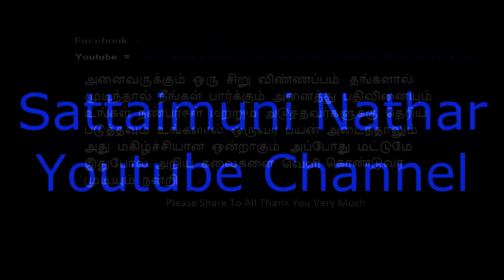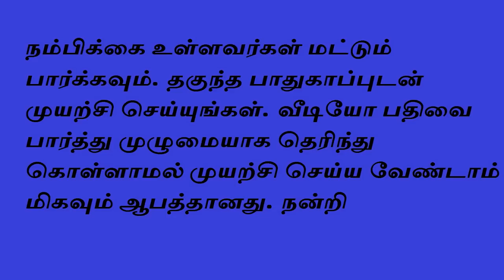சுவாதி நட்சத்திரத்தில் பிறந்தவர்களின் வாழ்க்கை ரகசியம்|astrology|horoscope|om|aanmeegam|spiritual